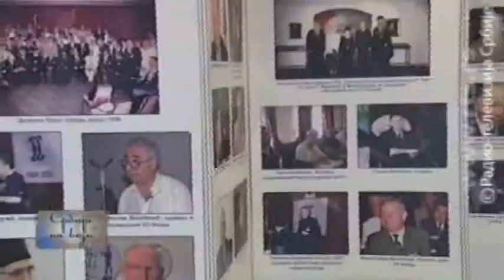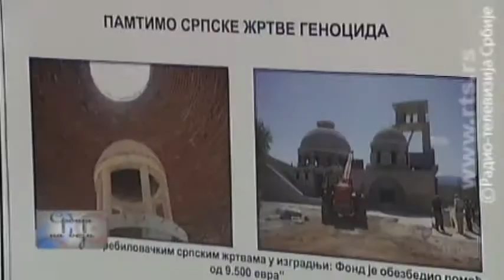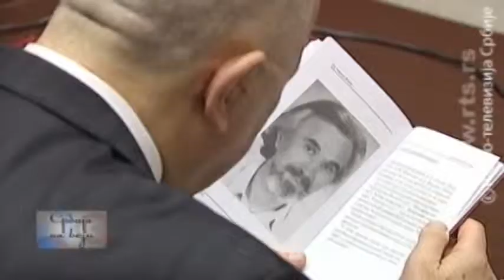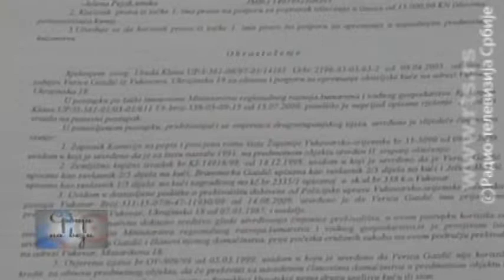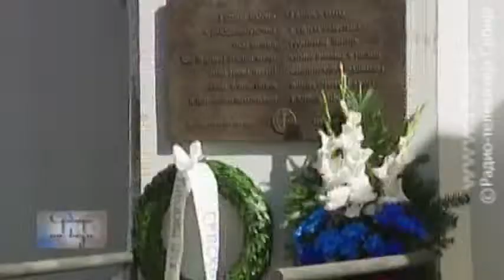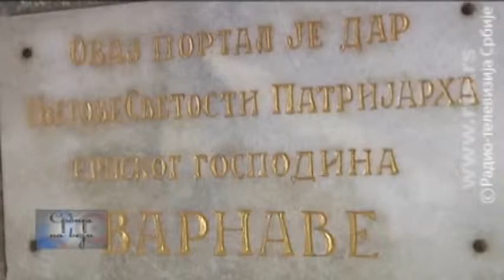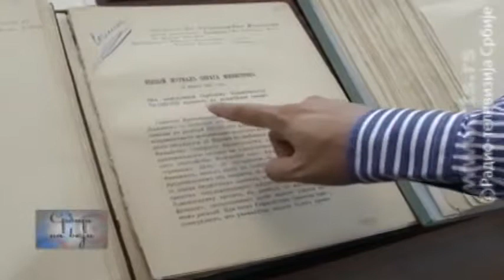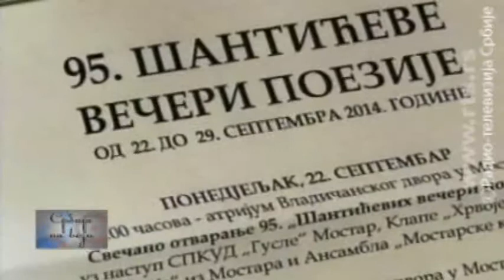Srbija na vezi - Region, Istorija, Duhovnost...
Region:srpsko-hrvatski odnosi, kulturni događaji u BiH. Istorija: sećanje na Veliki rat i rusku pomoć. Duhovnost: crkva u Ljubinju. Ukratko:večerašnje izdanje "Srbije na vezi".

O mnogim, nerešenim pitanjima srpsko-hrvatskih odnosa, za našu emisiju govori predsednik Koalicije udruženja izbeglica Miodrag Linta. Razgovor je vodio Miroslav Karlica.

U Mostaru su u toku "Šantićeve večeri poezije", koje organizuju Gradski odbor Srpskog prosvjetnog i kulturnog društva "Prosvjeta" i Srpsko pjevačko i kulturno - umjetničko društvo "Gusle". Iako je finansijska pomoć grada Mostara, kao i bilo koje druge organizacije u BiH izostala, napravljen je kvalitetan sedmodnevni program ove 95. po redu i jedne od najznačajnijih kulturnih manifestacija. Kako je protekla, videćete u priloku kolega iz Rado-televizije Republike Srpske.

Susrete pisaca iz regiona i dijaspore u Beogradu, pratio je Vladan Rakić.

U delu emisije koji smo posvetili obeležavanju stogodišnjice Velikog rata videćete priču o ruskom sanitetu koji je pritekao u pomoć Srbiji. Priču je napravio Miroslav Karlica. Takođe, videćete i insert iz dokumentarne emisije "Ruski nekropolj" autora Bojana Brkića.

Tokom  rekonstrukcije crkve Rođenja Presvete Bogorodice u Ljubinju, arheolozi su došli do značajnih otkrića koja su zabeležile kolege iz Radio-televizije Republike Srpske.

Urednici emisije Miroslav Karlica i Nada Vukelić